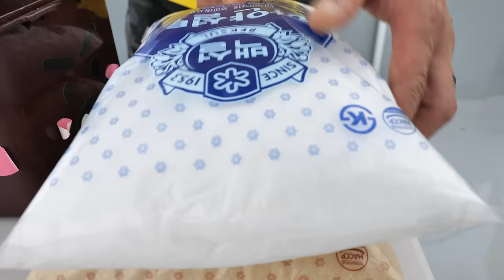오징어 게임 달고나 ! 달인의 현란한 우산 동그라미 세모 네모 달고나 만들기! | How Squid game Dalgona is Made | Korean Street Food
ℹ️  Information

💰 가격(Price) : 달고나 KRW 2,000 / USD 1.67